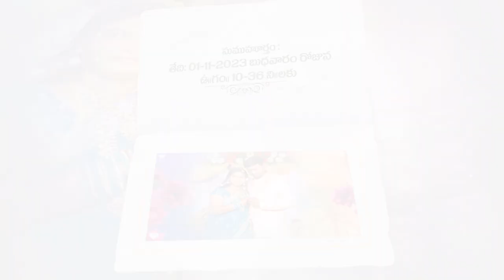Anusha ❤️ Sai Karthik @ Sri Anjaneya Photography-9963866743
WEDDING ll INVITATION ll Anusha ❤️ Sai Karthik 🥀💕 ll SRI ANJANEYA PHOTOGRAPHY.

Book your wedding package

SRI ANJANEYA PHOTOGRAPHY 📸🥀

 Pre-wedding shoot, wedding teaser, trailer,song shoot, cinematography, outdoor photoshoot, etc.